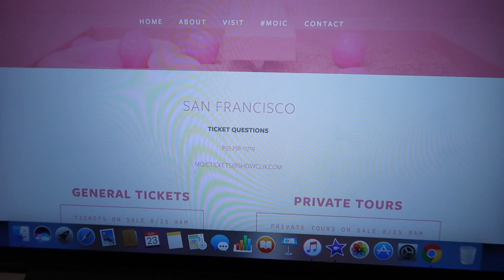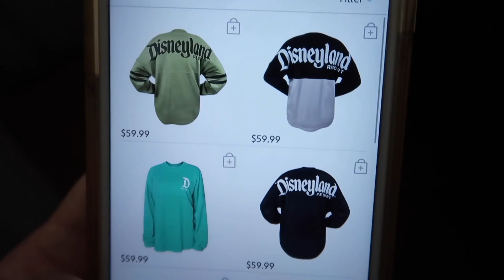LOOK AT THOSE LASHES! - August 23, 2017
⭐️ TECH INFO⭐️
Vlog camera: Canon PowerShot G7X Mark II
Second camera: Canon Rebel T5i
Waterproof camera: Sony Action Cam
Editing software: imovie